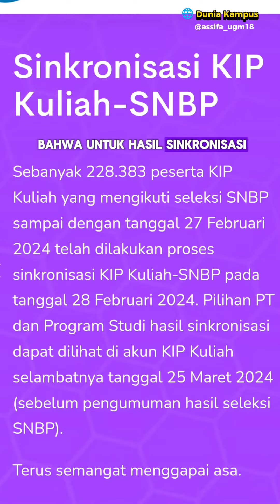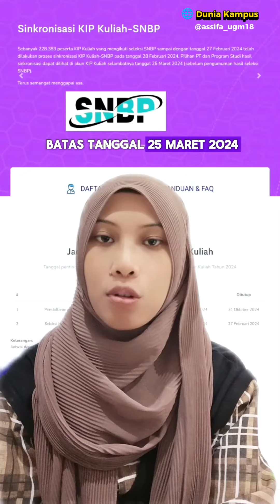SUDAH SINKRON‼️ Info TERBARU SINKRONISASI KIPK SNBP 2024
Halo, Sahabat Assifa!
Info terbaru nih! Jadi per hari ini sudah dimulai ya sinkronisasi KIP-K untuk jalur SNBP 2024 ^^

Nantikan video-video edukasi lainnya hanya di Catatan Assifa ^^